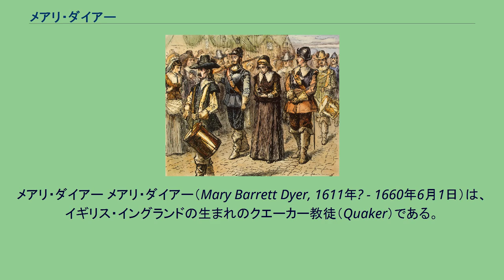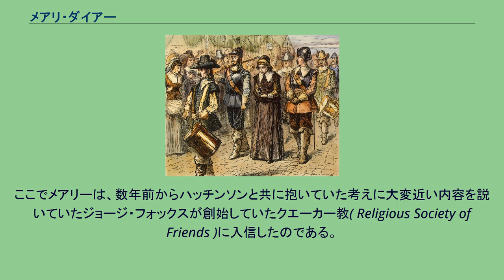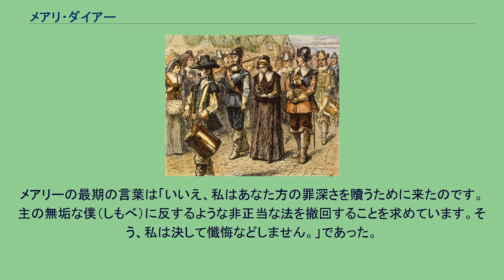メアリ・ダイアー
メアリ・ダイアー メアリ・ダイアー（Mary Barrett Dyer, 1611年? - 1660年6月1日）は、イギリス・イングランドの生まれのクエーカー教徒（Quaker）である。
再三、クエーカー教禁止令に違反した罪により、マサチューセッツ州ボストン市にて絞首刑に処せられた。
北米最後の殉教者であると考えられている。
1637年、メアリー・ダイアーは、宗教家アン・ハッチンソンと出会った。
ハッチンソンは、「神は、聖職者を通してだけでなく『直接に各々の個人に語りかける』のだ」と伝道していた。
ダイアーはハッチンソンの「信仰至上主義」と言われる教えに帰依した。
信仰至上主義者の間では、老若男女が集いながら、マサチューセッツ湾入植地での神政法が聖書に抵触していることを学習していた。
1638年、メアリー・ダイアーと夫ウィリアム・ダイアーは、ハッチンソンらと共に、入植地から追放された。
ダイアー一行は、ロードアイランドの入植地、プロビデンスへ移動した。
というのもプロヴィデンスでは、既に1636年に同じくマサチューセッツから「異端信仰」のかどで追放されたロジャー・ウィリアムズにより、宗教の自由が確立されていたからだった。
1652年、メアリー・ダイアーと夫は、ロジャー・ウィリアムス及びジョン・クラークと共にイングランドへ帰還した。
ここでメアリーは、数年前からハッチンソンと共に抱いていた考えに大変近い内容を説いていたジョージ・フォックスが創始していたクエーカー教( Religious Society of Friends )に入信したのである。
メアリーは次第に、自分の信念に従って、クエーカー教の伝道者となっていった。
1657年、ダイアー夫妻はロードアイランドへ戻った。
その翌年、メアリーは、新たに制定されたクエーカー教禁止令に抗議するべくボストンへ向かったが、あえなく捕まり、追放されてしまった。
（夫ウィリアムはクエーカー教に入信していなかったため、捕まらずに済んだ。） メアリー・ダイアーは、ニューイングランドにてクエーカー教の布教を続けたが、1658年、ニューヘイブン（コネチカット）で捕まった。
その釈放後、メアリーは2人のクエーカー教徒（2人は捕まっていた）を訪問するためにマサチューセッツへ向かい、また捕まってしまい、入植地から永久追放の処分を受けることとなった。
メアリーは、表だって法令違反しているクエーカー教徒の集団と共に、マサチューセッツへ三度目の訪問を行い、再び捕らえられてしまい、死刑宣告を受けた。
ごく短い審理の後、他の2人のクエーカー教徒は絞首刑に処せられてしまった。
しかし、メアリーの夫が当地の知事ジョン・ウィンスロップの友人であったことにより、メアリーの死刑は執行直前で恩赦されることとなった。
（ただ、これはメアリーの希望に添うものでなかった。なぜならメアリーは懺悔とクエーカー教の否定を拒否したのだから。） メアリー・ダイアーは、ロードアイランドへ強制送還され、ロングアイランド（ニューヨーク）へ伝道に回ったが、1660年、良心に呼び起こされた彼女は反クエーカー教法令に反抗するため、マサチューセッツへ舞い戻った。
今度こそ、彼女の夫・家族の要望にも関わらず、メアリーは再度、懺悔を拒否してしまい、5月31日、改めて死刑宣告を受けた。
そして、その翌日（6月1日）、マサチューセッツにおいてクエーカー教徒であり続けた罪状によって、ボストンコモンにて絞首刑に処せられた。
メアリーの最期の言葉は「いいえ、私はあなた方の罪深さを贖うために来たのです。主の無垢な僕（しもべ）に反するような非正当な法を撤回することを求めています。そう、私は決して懺悔などしません。」であった。
現在、ボストンにあるマサチューセッツ州会議事堂の前には、メアリーの銅像が立っている。